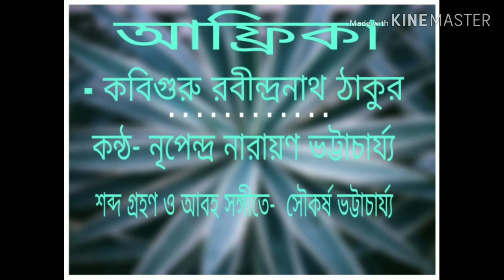Tagore's Africa recitation by Nripendra Narayan Bhattacharaya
Rabindranath Tagore's Africa Recitation by Nripendra Narayan Bhattacharaya

Music attribution and animation by Soukarsha Bhattacharaya